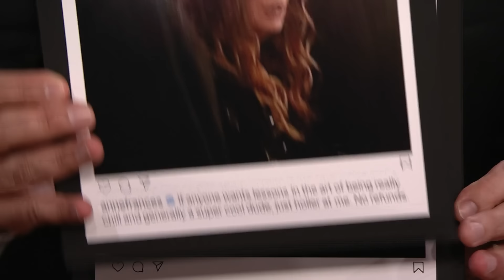Annie Murphy Totally Embarrassed Herself the First Time She Met Jimmy | The Tonight Show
Annie Murphy talks about embarrassing herself the first time she met Jimmy, her Schitt's Creek catchphrase and her dramatic sitcom Kevin Can F**k Himself.